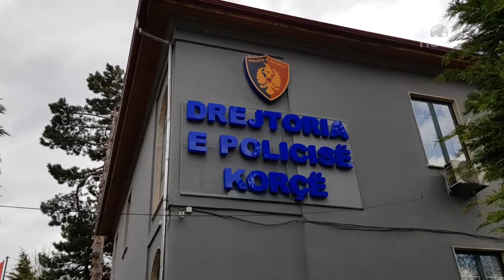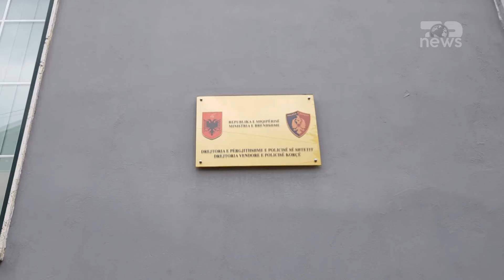Top News/ ‘Vodhën’ 400 mijë euro nga FRONTEX. Skema e mashtrimit, pezullohen 19 policë në Korçë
Prokuroria e Korçës ka proceduar penalisht 19 punonjës të Drejtorisë së Policisë Korçë dhe të Drejtorisë së Kufirit e Migracionit dhe dy përfaqësues biznesesh në fushën e hotelerisë, si pjesë e një grupi që mashtronin me fatura fiktive për dieta dhe shërbime të tjera të pakryera.
Ndaj 19 efektivëve të policisë, gjykata e Korçës ka caktuar masën e pezullimit nga detyra, që është ekzekutuar nga Agjencia për Mbikëqyrjen Policore për Rajonin Elbasan-Korçë. Mes tyre janë dy efektivë me gradën drejtues dhe dy të tjerë me gradën kryekomisar, ndërsa nën hetim janë edhe inspektorë të thjeshtë dhe specialistë të zyrës së financave.
AMP prej një viti kishte në hetim dhe me metoda speciale ka arritur që të dokumentojë abuzimin që 19 efektivët e policisë dhe dy qytetarëve që kanë arritur të vjedhin fondet nga FRONTEX. Ky grup për një periudhë të gjatë kohore kanë falsifikuar dietat duke përfituar shuma në euro. Një dietë ditore e FRONTEX është 50 euro, ndërkohë që për një efektiv apo drejtues janë lëshuar edhe shërbime fiktive nga hotelet me dokumente të falsifikuara edhe për 20 ditë rresht apo edhe më shumë. Efektivët në këtë mënyrë merrnin përmes vjedhjes shuma nga 1000 deri në 2000 euro në muaj me pretendimin se kishin shërbyer në zonat kufitare.
Hetimi është shtrirë për periudhën 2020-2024 dhe të proçeduar rezultojnë veç punonjësve të policisë edhe drejtues të niveleve të larta. Sipas burimeve pranë prokurorisë thonë se abuzimi financiar deri në këtë fazë të hetimit arrin në vlerën e 400 mijë euro.